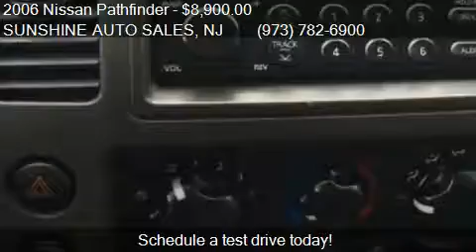2006 Nissan Pathfinder SE Off-Road 4dr SUV 4WD for sale in P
This 2006 Nissan Pathfinder SE Off-Road 4dr SUV 4WD is for sale in Paterson, NJ 07503 at SUNSHINE AUTO SALES.
Engine: V6 4.0L V6
Transmission: AUTOMATIC
Color: GREEN METALLIC
Mileage: 86654
Contact SUNSHINE AUTO SALES 142 MICHIGAN AVE Paterson, NJ 07503 to test drive this 2006 Nissan Pathfinder SE Off-Road 4dr SUV 4WD today.